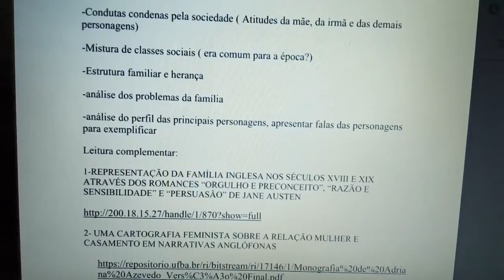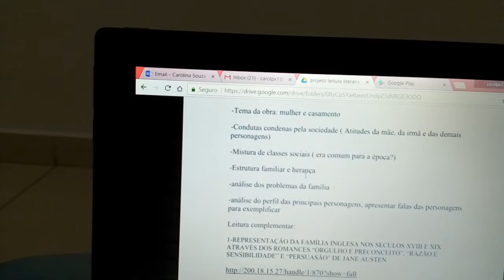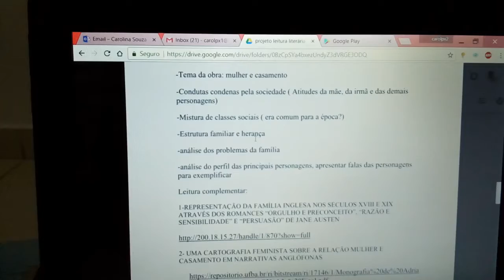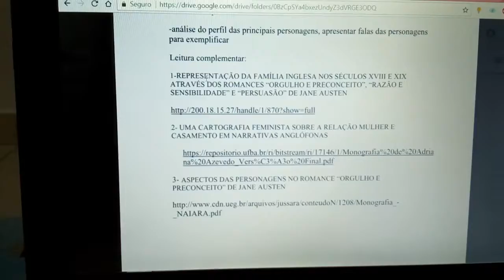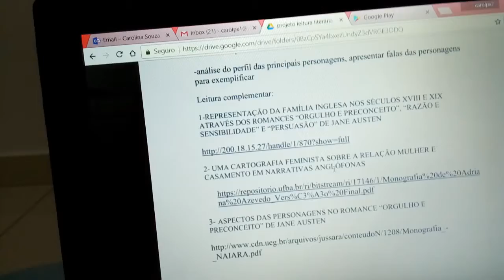Pride and prejudice - segubda parte.